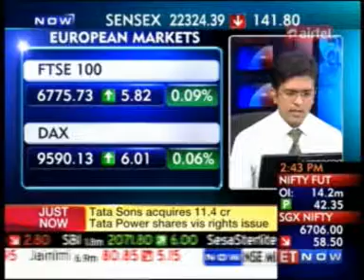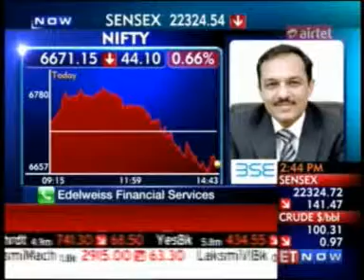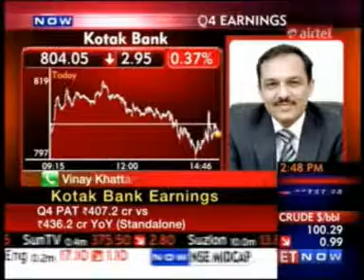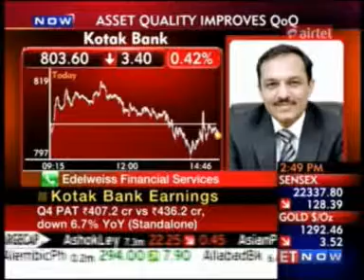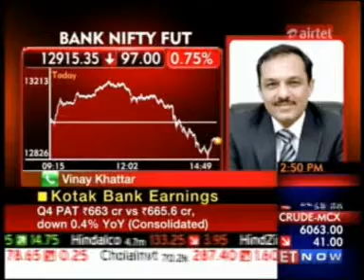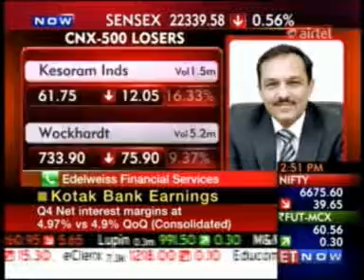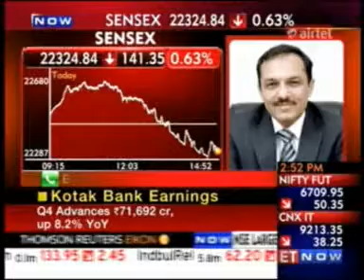Mr Vinay Khattar - Research Head, Edelweiss - ET Now Closing Trades 30 April 2014